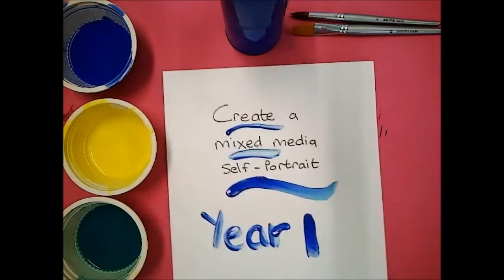Gems Metropole Year 1, Splatter background & Handprints, teacher demo